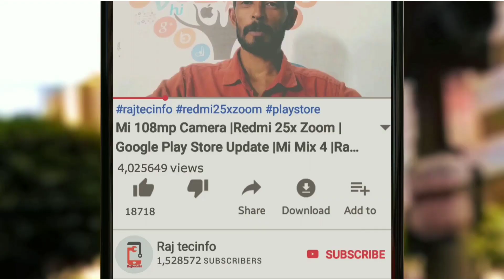மத்திய அரசின் அனைவருக்கும் ஓய்வூதிய திட்டத்தில் இணைவீர் மாதம் 3000 பெறுவீர் |Rajtecinfo |Tamil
Rajtecinfo|Tamil